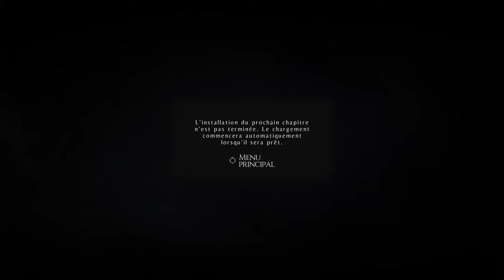L'HERITAGE DES DE RUNE- E1 Let's play - A Plague tale innocence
Salut tout le monde enfin ce magnifique jeu Français est dans mes mains, je vous propose de publier l'episode 2 de suite apres celui ci puis de passer a un épisode par jour. Sur ce bon visionnage